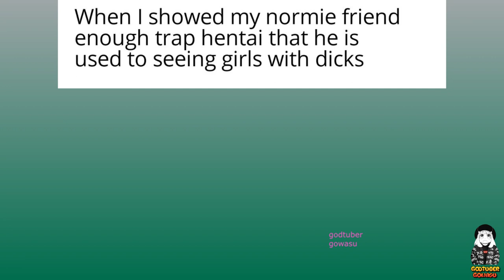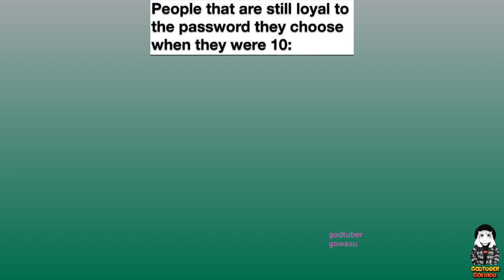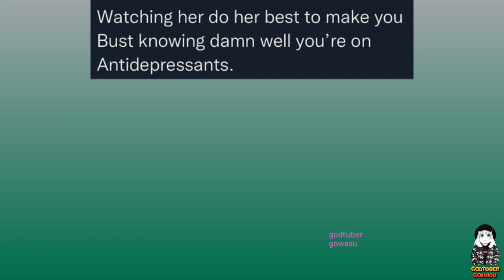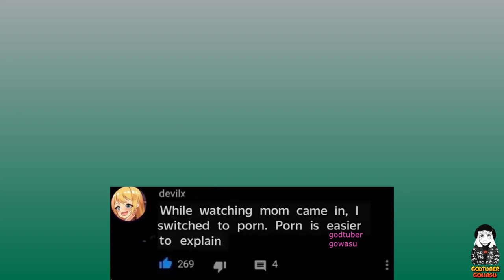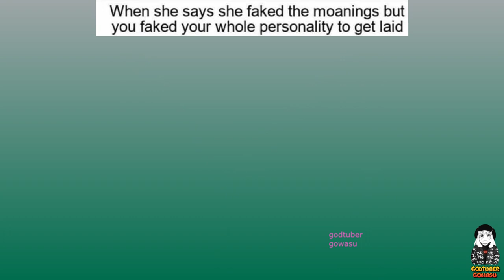Anime Memes Will Not Disappoint You V11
Anime memes are image memes, which are mostly from anime series to make a new observation from everyday life. These are also direct comments from anime series or the films from the screenshot taken. Mostly anime memes only make sense to those who are from the well-versed franchise. Anime memes are shared on many social media platforms simply as a joke.

The knowledge required to understand many references though many anime memes do well overall the person. The first anime meme comes from an episode of the brave fighter of sun fighbird in 1991. It is so popular, it which become a source of all kinds of memes. It includes characters, plots, screenshots, scenes, and stories.